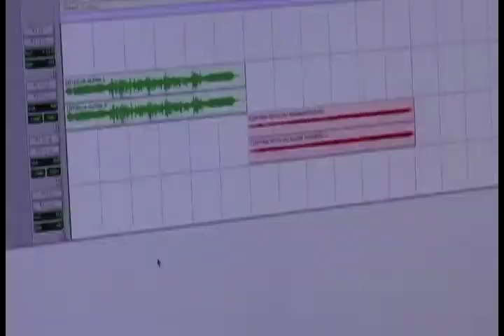Sintonice TV Legislativa este 01 de mayo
Tendremos la más completa información a partir de las 7:00am